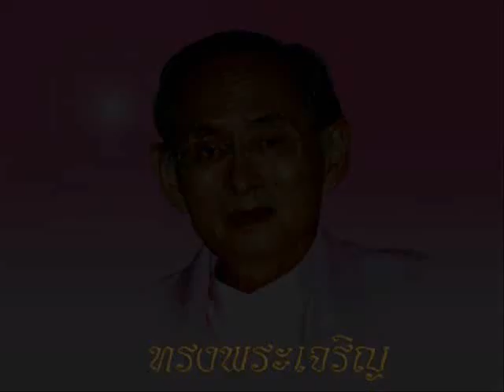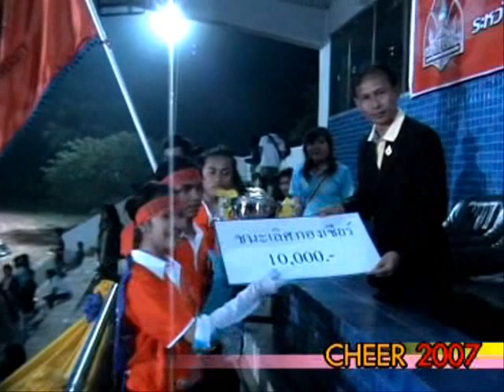ED Cheer In KKU 2007 ( 1-3 )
ED Cheer In KKU 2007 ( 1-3 ) ได้รับรางวัลชนะเลิศอันดับ 1 ประเภทกองเชียร์ มหาวิทยาลัยขอนแก่น